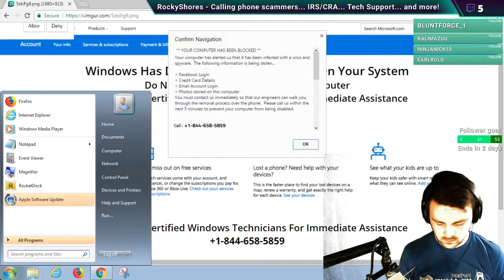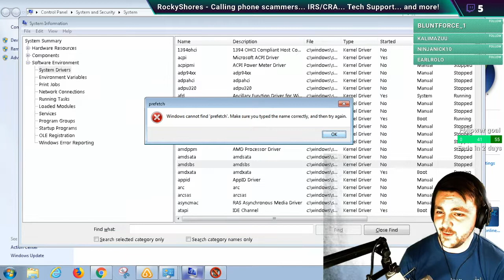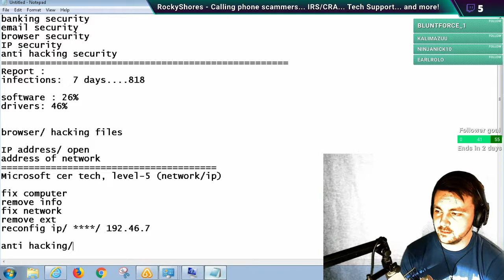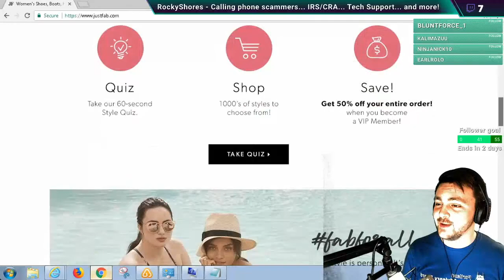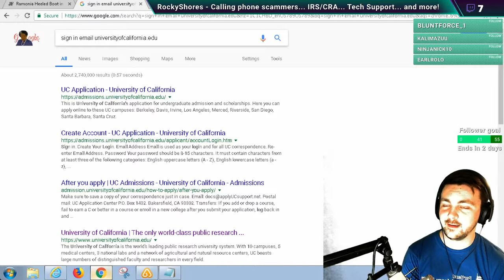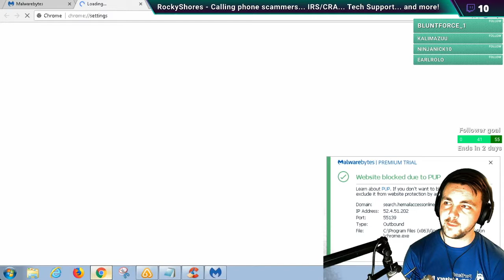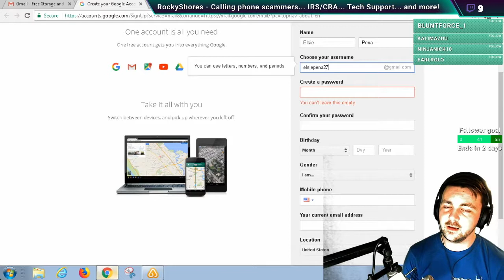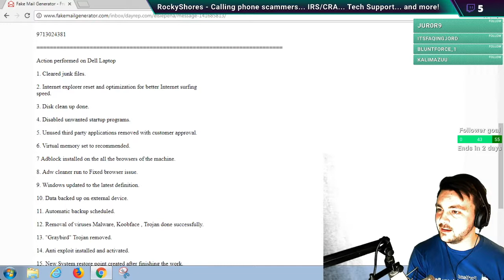Wasted 1h45m of a scammer's time.. and she loves shoes!!!!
This scammer isn't quite as passionate as Elsie for shoes but we might have got her hooked!